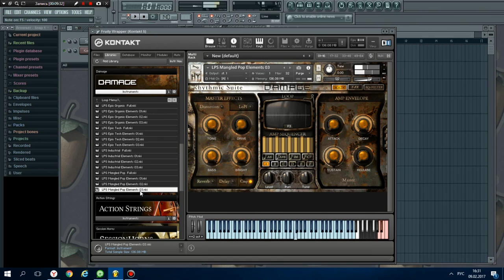Heavyocity Damage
Damage - простой и удобный ромплер, предназначен для того, чтобы расширить ваш перкуссионный арсенал.

По сравнению с предыдущей версией, Damage получил новый интерфейс, улучшенный механизм Trigger FX и сэмплерную библиотеку на 16 GB (30 GB uncompressed).

Звуки инструмента Damage разделены на две основные категории: ритмические комплекты (Rhythmic Suites) и перкуссионные наборы (Percussive Kits). Первые из них основаны на синхронизированных по темпу петлях, а вторые – на мультисэмпловых наборах. В обоих случаях есть и дальнейшее деление на подкатегории.

Семьсот с лишним петель разделены на патч-меню (по одной петле на клавишу) и одиночные патчи (одна петля разделена на фрагменты и назначена на разные клавиши). В обоих случаях, патчи разделены по жанрам (Epic Organic, Epic Tech, Industrial and Mangled Pop). Есть полные патчи и патчи элементов, и последние разделены по слоям, которые составляют вышеупомянутое.

Что касается характера звучания, Damage охватывает широкий спектр – от плотных, в блокбастерном стиле, ударных звуков, до естественных, натуральных барабанов и металлической перкуссии.

Перкуссионные наборы разделены на пять основных категорий: Эпические Натуральные Барабаны (Epic Organic Drums), Этнические Барабаны (Ethnic Drums), Металлическая перкуссия (Metals), Гибридные эффекты (Hybrid FX Hits), и Разрушительные Киты (Damage Kits). Всего таких наборов 60, некоторые из которых зациклены, другие – нет, а некоторые – многослойные. В разделе Hybrid kits отдельно представлены сами удары и их послезвучия. Модуляционное колесо позволяет смешивать их в любой пропорции.
Объединив такие разные инструменты в одном интерфейсе, Damage несколько обескураживает – так как все патчи содержат три страницы параметров, представленные на этих страницах опции отличаются от пресета к пресету (см. Особенности Интерфейса). Общее для всех вот что: трехполосный эквалайзер, НЧ и ВЧ фильтры, мастер-эффекты (дисторшн, лоу-фай, ревербератор, делэй и компрессор), а также огибающая громкости, настройка Punish и управление строем.

Ломаные ритмы

Патчи с петлями инструмента Damage дают возможность расширенного управления с клавиатуры, с полезным цветовым кодированием. Когда мы пытаемся разобраться, за что какая клавиша отвечает, поле для творчества весьма широкое – от очевидного (менять местами фрагменты петли) до менее очевидного (функция Trigger FX).

Те патчи, которые не входят в папку Damage Kits, не используют переключение с клавиатуры (keyswitching). Клавиши окрашены цветом, но с другой целью – чтобы отметить дублирующие зоны (это полезно для игры быстрых пассажей).

Что касается характера звучания, Damage охватывает широкий спектр – от плотных, в блокбастерном стиле, ударных звуков, до естественных, натуральных барабанов и металлической перкуссии. Большую роль играет встроенная реверберация. Другая полезная особенность Перкуссионных Наборов (Percussive Kits) – специфические амплитудные огибающие, обусловленные характером пространства. В этих наборах собран широкий спектр музыкальных стилей, и, покопавшись в Контакте или в Контакт Плеере, мы всегда можем найти что-то полезное.

С другой стороны, характеры петель нетрудно классифицировать. Даже в этом случае, умелое применение эффектов позволяет получить жирные, ультрасовременные звуки; нарезанные петли легко совмещать с темпом проекта. Всё это вместе повышает управляемость и полезность инструмента Damage.

Нельзя не упомянуть кнопку Punish. Она находится на странице эквалайзеров/фильтров, и управляет она комбинированным эффектом драйва и компрессии, придавая звуку общую сатурацию и повышение громкости.

Особенности интерфейса

Для разных типов пресетов, таких как Наборы (Kits), Петлевые Меню (Loop Menus) и Одиночные Петли (Single Loops), Damage использует различные интерфейсы. В Одиночных Петлях представлены фрагменты петли, с параметрами управления реального времени для каждого из фрагментов. Удобная кнопка MIDI To Host позволяет перетаскивать секвенции на аранжировочное поле нашей основной рабочей станции.

Петлевые Меню (Loop Menus) сильно выигрывают благодаря отличной системе Trigger FX. Здесь присутствуют восемь эффектов (Панч, фазер, ротатор, лоу-фай, глитчер, огибающая строя, фильтра и делэй). Их можно задействовать в реальном времени прямо с клавиатуры, что не может не радовать. В Петлевых Меню имеется также 16-шаговый амплитудный секвенсер.

Перкуссионные Наборы (Percussive Kits) снабжены тремя видами микрофонного съёма (Близкий, Комната и Дальний), а также трёхмерным панорамированием, что позволяет расположить барабаны в одной из 35 позиций на сцене. Однако, наиболее сильной опцией является возможность присвоить амплитудную огибающую индивидуально на каждое пространство, а эквалайзеры и фильтры – индивидуально на каждую ноту.